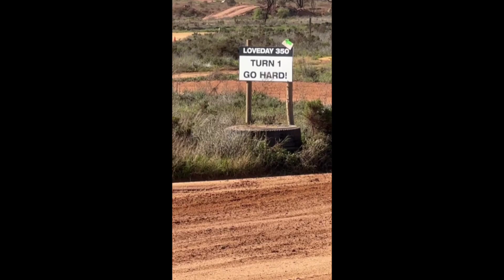LOVEDAY 400, Loveday 4x4 adventure park South Australia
4x4 action at the Loveday 400